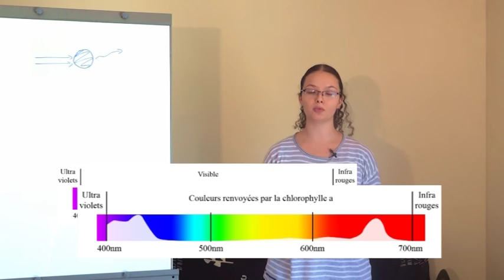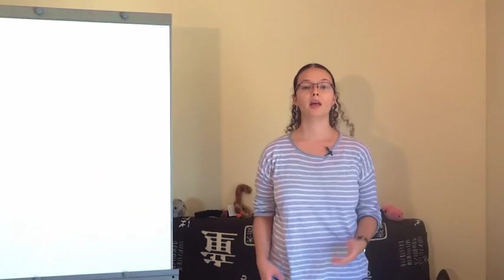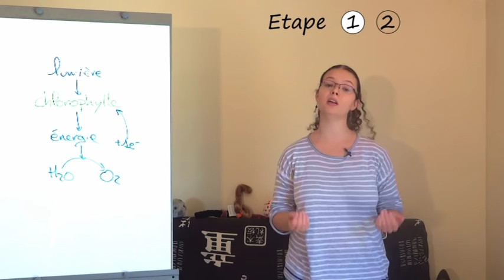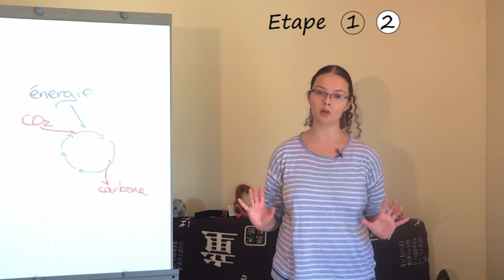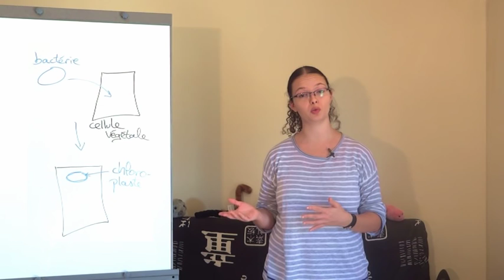Le superpouvoir des plantes ! - BioTCom 03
Biologie Tout Compris revient pour un troisième épisode ! Il reste encore quelques bugs techniques, désolée, ça a été une lutte de plusieurs jours pour exporter une vidéo correcte... Un jour ça marchera correctement !

Cette chaîne est animée par Tania Louis, docteur en biologie que vous pouvez suivre sur twitter : @SciTania

Aujourd'hui, intéressons nous à une chose fantastique dont les plantes sont capables, mais pas les humains !